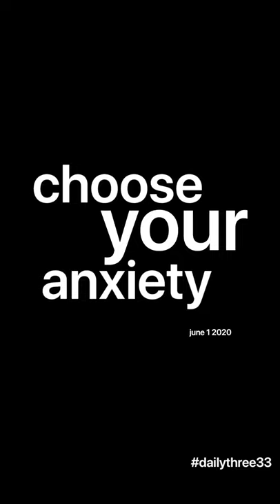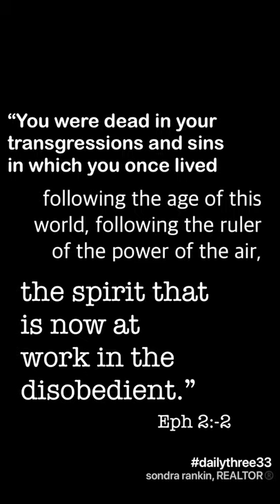Choose Your Own Anxiety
“Choose your own anxiety. Choose it well! It’s your life! You can live it in a state of fear and faithlessness or you can live it in a State of Grace.” -Sondra 🌿
👉 Someone needs this message today. Perhaps it’s you? Perhaps it’s someone you know? Share Give love. Have Faith. Cultivate relationship. Fear less. Be blessed so you might be a blessing to others. Release light into the world! Live in that space.

Sondra ❤️